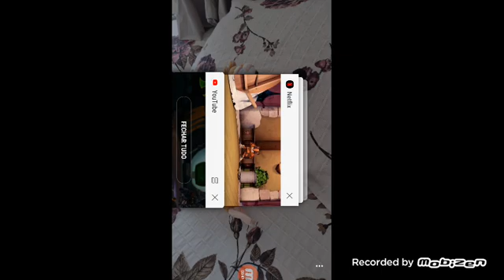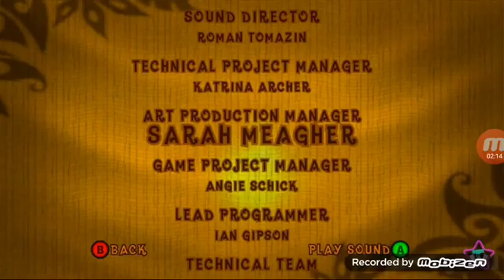sticks of the titans